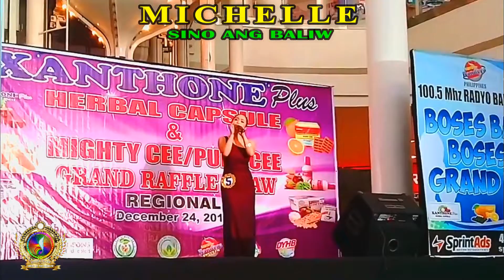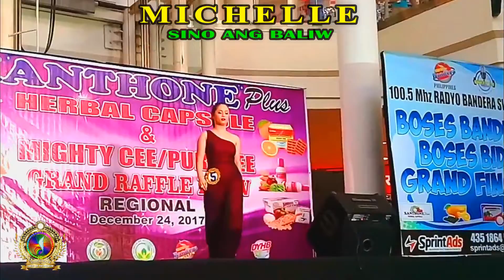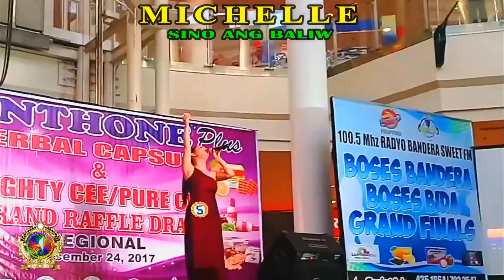Sino ang Baliw - Kuh Ledesma / Michelle ( Sane Cover) (Angel of the Rainbow)